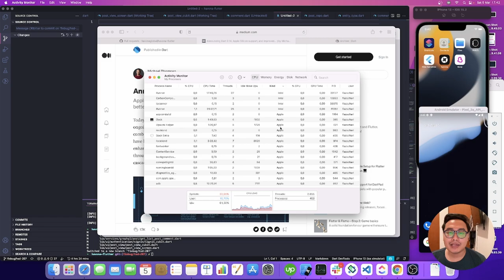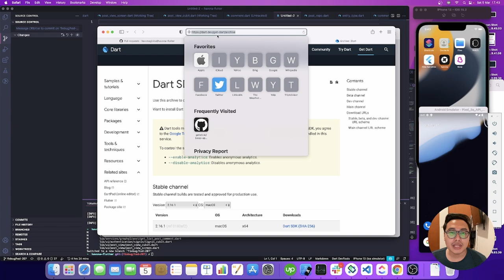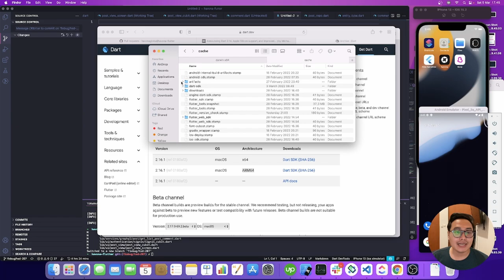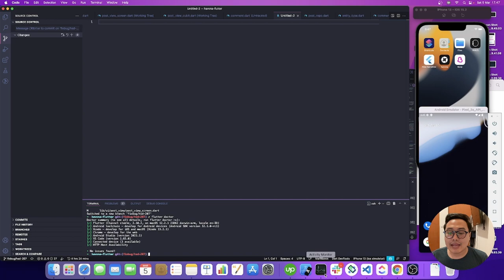Menggunakan Dart native untuk M1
migrasi ke dart native m1

2. flutter/bin/cache/dart-sdk/bin/snapshots
3. flutter/bin/cache/artifacts/engine/darwin-x64